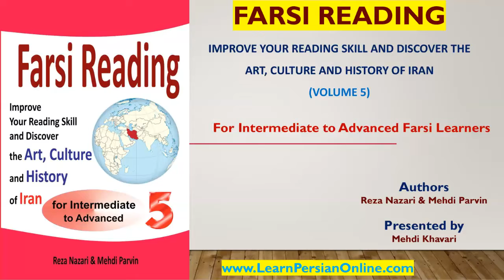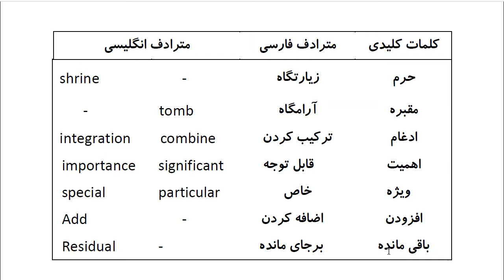Farsi Reading: For Intermediate to Advanced Farsi Learners: Book 5- Lesson 36